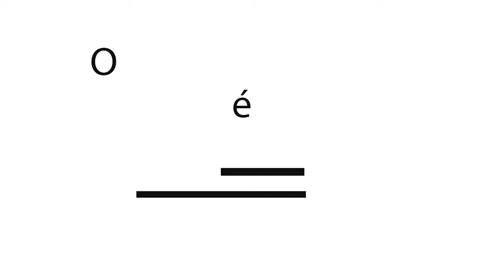CPA apresenta resultados da Avaliação Institucional 2020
Essa edição do O Assunto é Gestão tratou sobre o trabalho desenvolvido pela comissão da Universidade Federal de Roraima, sobre a aplicação do Relatório de Avaliação Institucional e explicou como a comunidade acadêmica pode participar deste processo tão importante para a instituição.